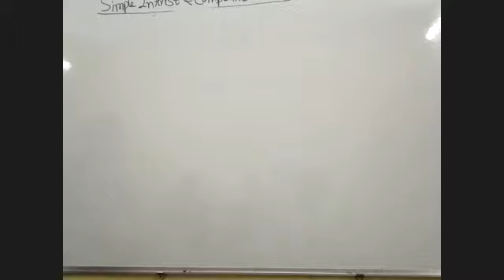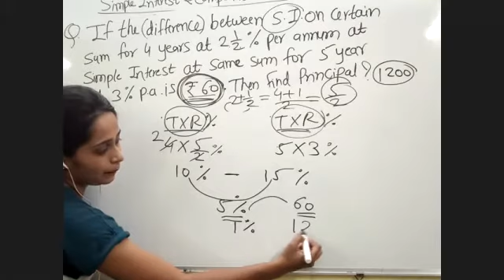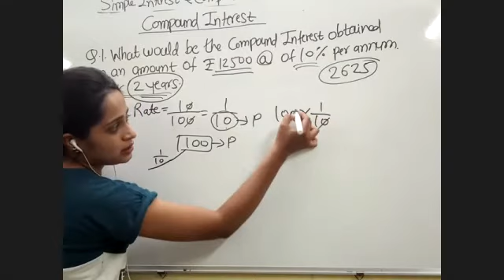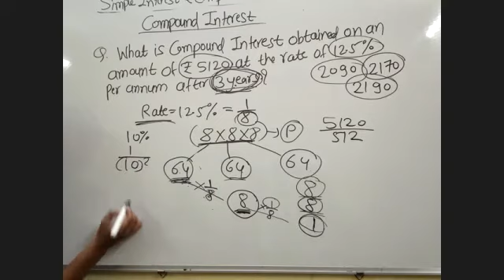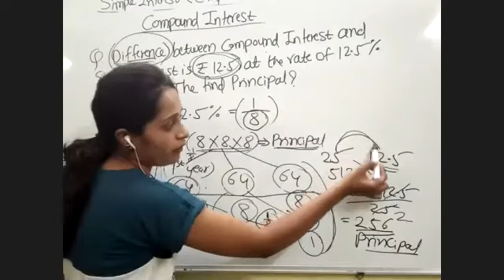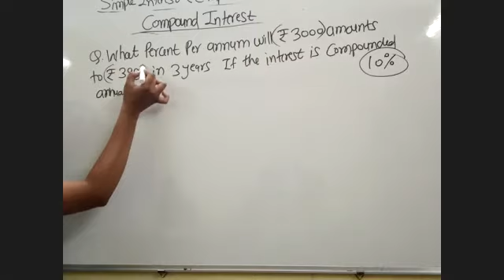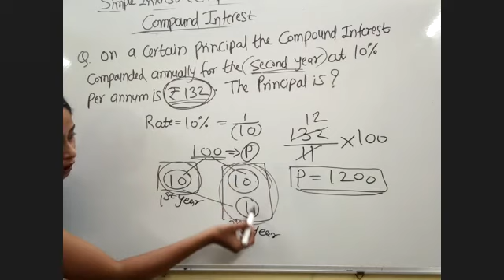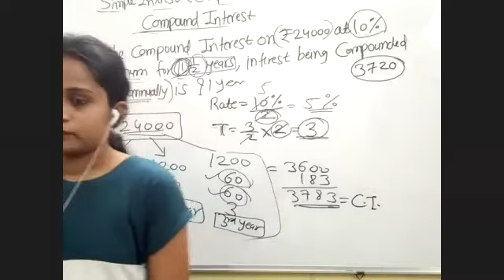| MATHS | SIMPLE & COMPOUND INTEREST PART-2 |